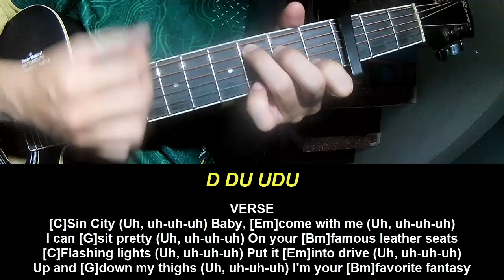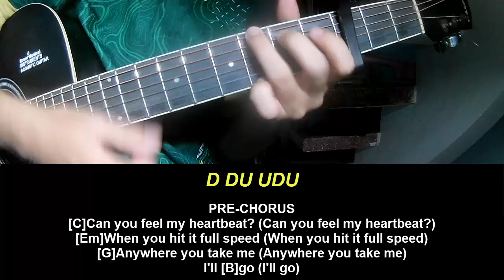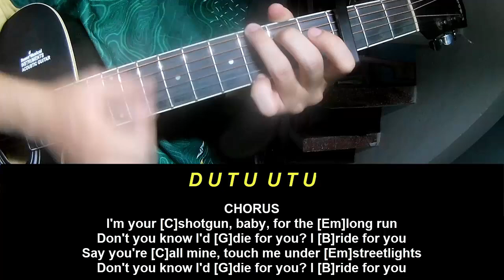Guitar Tutorial Nessa Barrett PASSENGER PRINCESS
Today, I will share with you Guitar Tutorial Nessa Barrett PASSENGER PRINCESS